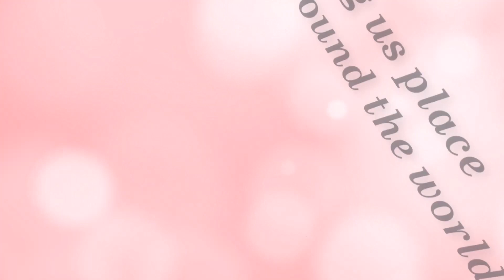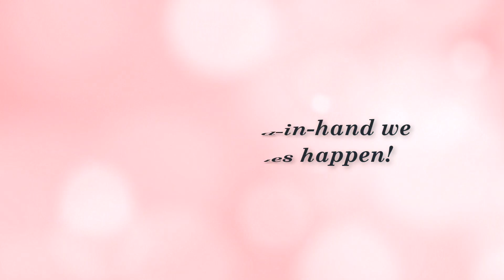Gale's Kidneys are Healing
By using her Quantum Twine Wave Effect® Device, Gale has experienced these benefits:
4:19 - Kidneys started working
5:02 - Kidneys are now functioning normally
5:56 - She feels calmer
6:00 - She is sleeping better
6:04 - Masses on her belly are gone and her belly is flat again
13:08 - She wants to dance again
13:22 - She wants to get back in the water (pool, beach) with a healthier body